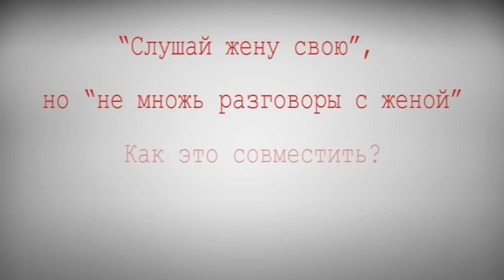"Слушай жену свою", но "не множь разговоры с женой". Как это совместить?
Все, что Сара тебе скажет, слушайся голоса ее, ибо в Ицхаке наречется тебе род. [Тора, Бытие, Ваера, 21:12]
Пусть твой дом будет открыт настежь, и будут бедняки твоими домашними, и не умножай разговоры с женщиной. [Поучения Отцов (Пиркей Авот), глава 1, мишна 5.